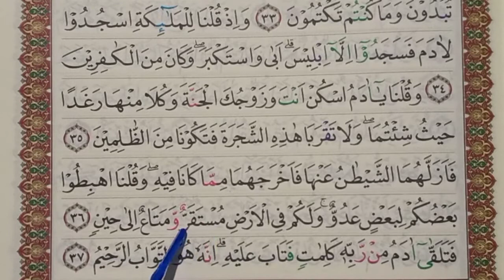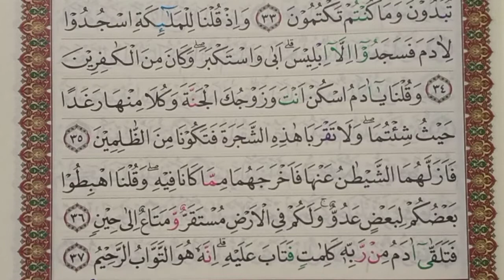BELAJAR NGAJI + TAJWID | SURAT AL-BAQOROH AYAT 34-37 | Muhammad Rizki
السلام عليكم ورحمة اللّٰه وبركاتة

Semoga Teman-teman semuanya Slalu di Ridhoi Allah SWT., Aamiin !

Jika Suka dengan Video ini silahkan Support Channel ini dengan cara klik tombol SUBSRIBE, LIKE dan SHARE Ke semua medsos, agar Channel ini berkembang dan bisa Bermanfaat buat lebih banyak orang.

Raih pahala dengan menyebarkan kebaikan.
SEMOGA BERMANFAAT !!!

IKUTI TERUS CHANNEL INI YAAAA !!! 😊😊😊